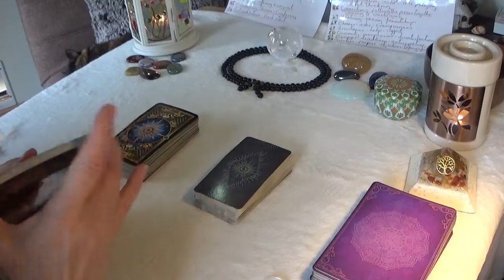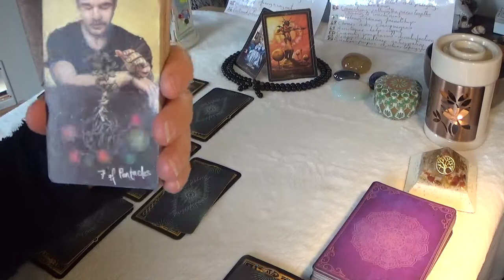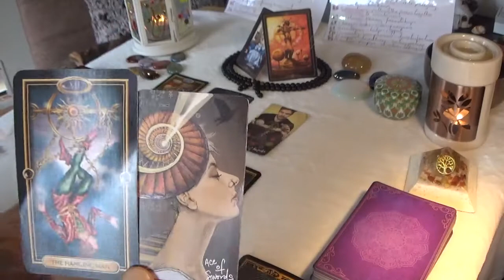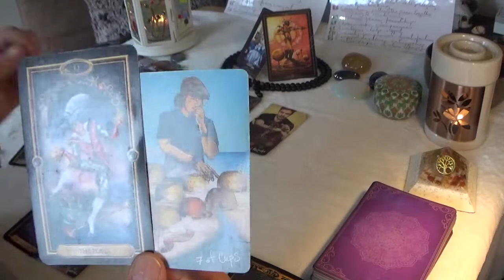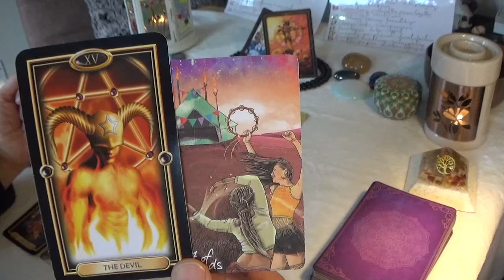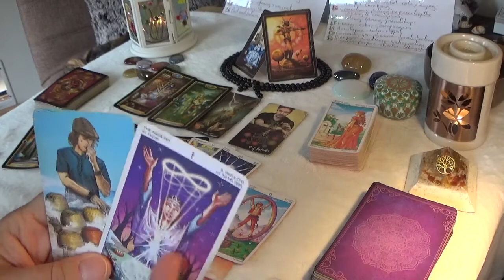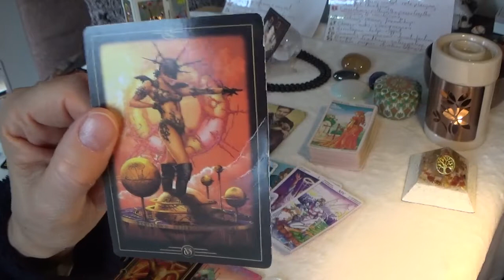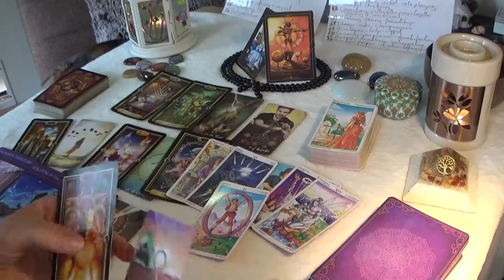Leo 15th to 21st February 2022. New beg - new direction - movement and change - try not to worry Leo